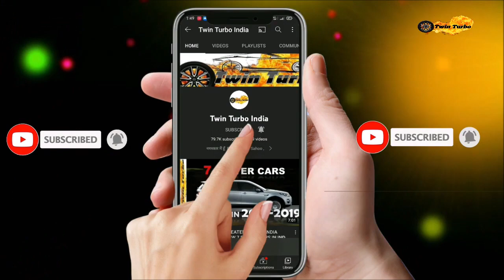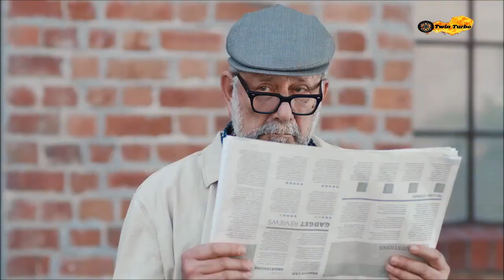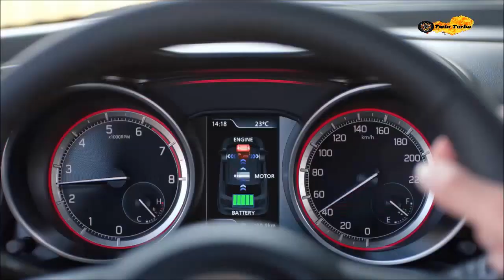6 Upcoming Small Cars in 2023 || MG Air EV, Tiago 2023, Citroen C3 EV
Namaskar,
Main Rasmikant , or hum aaj 6 amazing small cars coming to India in 2023 ke ware main details main jankari lenge.
6 Upcoming Small Cars in 2023 || MG Air EV, Tiago 2023, Citroen C3 EV || Upcoming Cars 2023

rksahoo
roxrk-tt